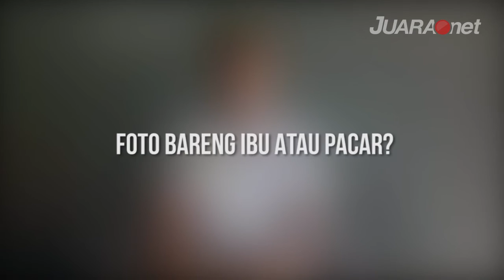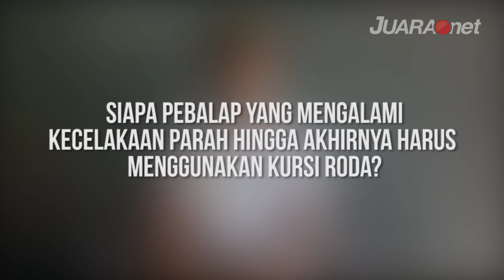Obrolan Singkat JUARA.net dengan Pebalap Yamaha, Galang Hendra Pratama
Video: Andreas Jovi